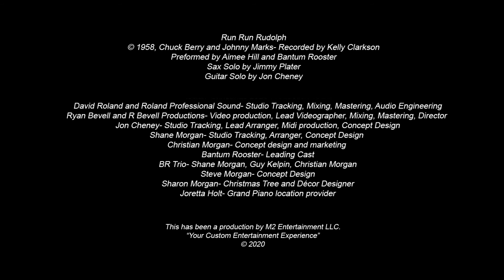Run Run Rudolph - Bantum Rooster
Bantum Rooster's version of Run Run Rudolph

Bantum Rooster's take on Run Run Rudolph

Run Run Rudolph
Copyright: 1958 by Chuck Berry and Johnny Marks - Rercorded by Kelly Clarkson.
Performed by Aimee Hill and Bantum Rooster.
Recording/Mixing/Engineering - David Roland, Storyteller Sounds
Video Creation/Prodcution'/Direction - RBevell Productions
Marketing/Design: Christian Morgan